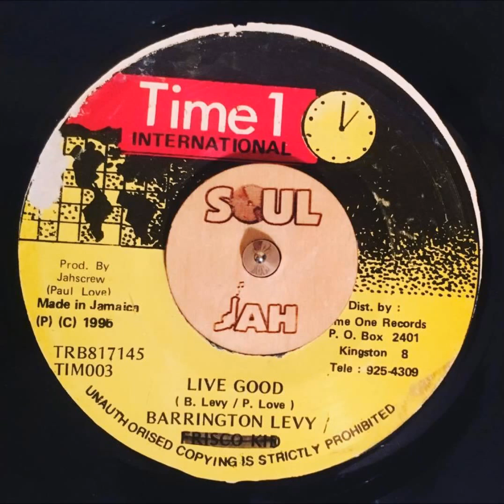Barrington Levy - live good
killer 7"